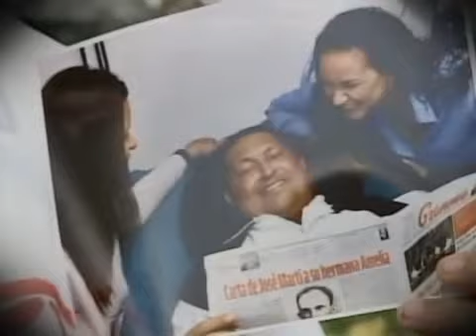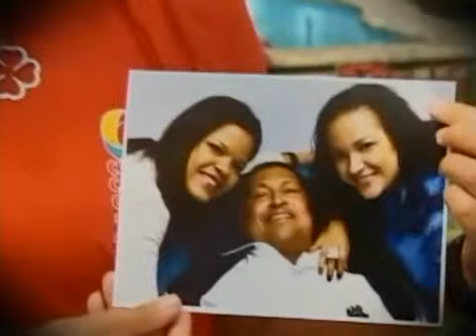Cadena del 16 de febrero de 2013 con opiniones del pueblo tras mostrarse fotos de Chávez